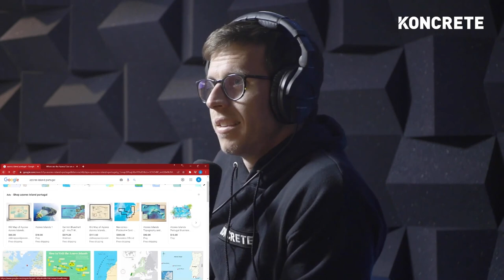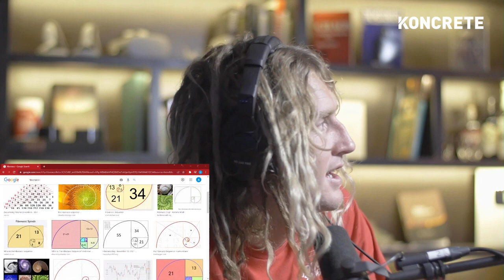This Man Will Destroy Your Perception of the World | Jack Tenney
Jack Tenney is a Florida-based YouTuber - Joogsquad, prankster, stunt man, professional skimboarder, and biological brother to Tfue.